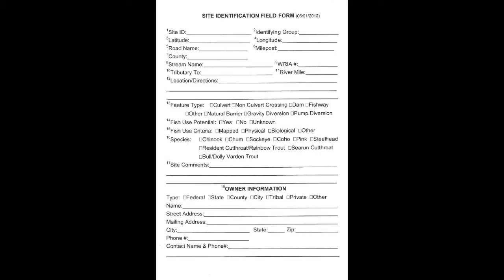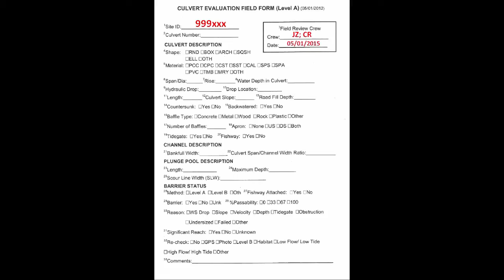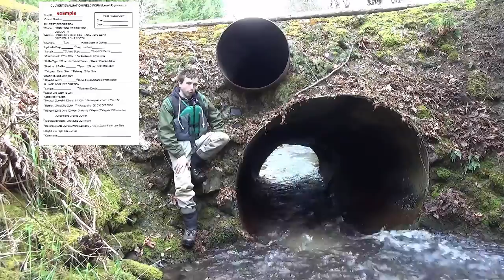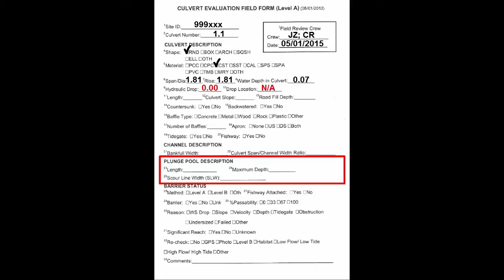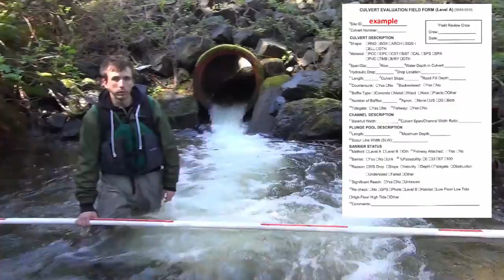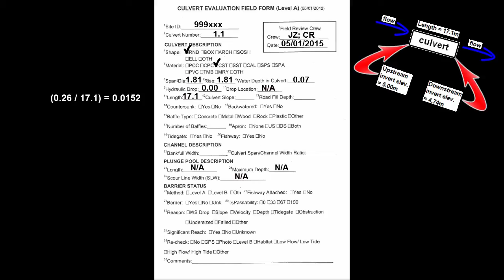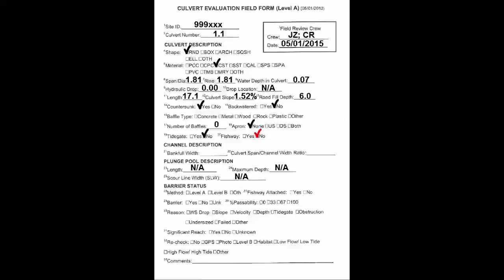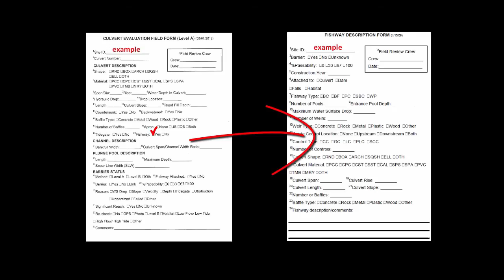Level A Culvert Barrier Analysis Training Video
This training video shows how to complete a Level A barrier analysis using the protocol in the Fish Passage Barrier and Surface Water Diversion Screening Assessment and Prioritization Manual The video was filmed in the field and walks through the Level A culvert evaluation field form step-by-step.  One culvert is used to complete the field form, however throughout the video conditions are shown at other culverts that are frequently encountered in the field.  This video supplements Chapter 3 of the Manual and serves as a refresher course for those who have completed the full WDFW fish passage training.